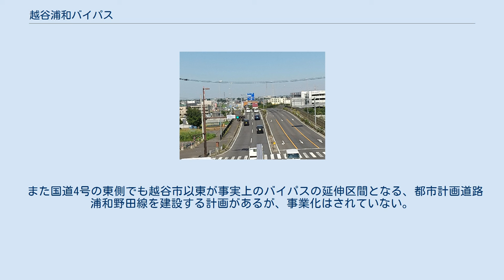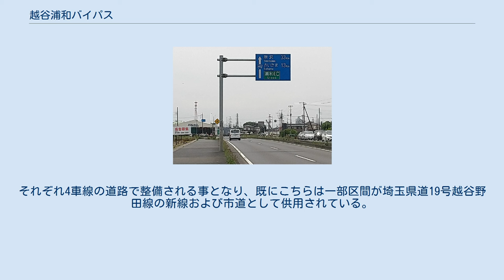越谷浦和バイパス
越谷市神明町付近 越谷浦和バイパス（こしがやうらわバイパス） は、埼玉県越谷市の国道4号神明町（北）交差点から同県さいたま市浦和区の国道17号（中山道）常盤七丁目交差点へ至る、延長12.1kmの国道463号のバイパスである。
俗に、起点と終点を入れ替えて「浦越バイパス」と略されることがある。
埼玉県の緊急輸送道路に指定されている。
 さいたま市浦和区の本太坂下以東と、新浦和橋から終点の常盤7丁目交差点までは4車線、本太坂下から新浦和橋付近までは2車線（用地は4車線分確保済み）となっている。
橋梁建設費回収のため、有料区間として新見沼大橋有料道路と新浦和橋有料道路が設置されたが、新浦和橋は2003年にさいたま市に移管され、無料開放された。
 現道とほぼ平行に並んでおり、それまで現道で発生していた国道4号と国道122号、国道17号および東北自動車道浦和ICとの連絡に伴う渋滞が緩和が見込まれていた。
しかし本太坂下以西が2車線であるため、この交差点で常時渋滞する。
さらに有料の新見沼大橋を抜けて国道122号に向かう車が少ないため、国道463号現道と国道122号が交差する大門交差点は混雑する。
現道の東浦和駅入口交差点から浦和駅方向に数十メートル進むと、都市計画道路南浦和東口大間木線と分岐するが、現在のところ一部が着手されているのみである（都市計画道路としては南浦和駅東口に至る計画である）。
 現在は国道122号、東北自動車道と接続する鶴巻ランプの増築工事を行っており、これが完成すれば東北自動車道と国道122号の岩槻方面から浦和方面にアクセスることができるようになる。
 国道17号の西側ではさいたま市の都市計画道路道場三室線としてこのバイパスの延伸区間の建設が進められ、新大宮バイパスまでの工事が行われており、こちらはさいたま市中央区大戸付近まで埼玉県道57号さいたま鴻巣線のバイパスとして部分開通されている。
 また国道4号の東側でも越谷市以東が事実上のバイパスの延伸区間となる、都市計画道路浦和野田線を建設する計画があるが、事業化はされていない。
それぞれ4車線の道路で整備される事となり、既にこちらは一部区間が埼玉県道19号越谷野田線の新線および市道として供用されている。
 起点の神明町（北）交差点は交通量が多く、2007年は埼玉県内で5番目に事故の多い交差点だった。